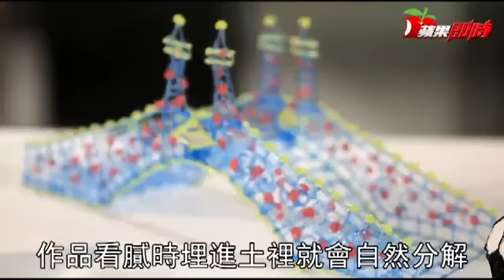空中搞創意 到哪都有3D畫--蘋果日報20160809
3D列印市場龍頭三緯國際，近兩年列印機銷量都以倍數成長，為搶攻平價商機，更首度推出3D筆，7月正式在台上市，目前在官網、PChome線上購物、momo購物等通路販售。不同於3D列印機每台價格動輒上萬元，售價1990元還附3色線材的3D筆，購買門檻較低，體積也輕巧方便，可以隨處創作，讓創意不受空間限制。

3D筆原理與熱融膠相似，但膠換成了有顏色的線材，線材由玉米澱粉製成，環保無毒，適合親子同樂。不過雖然空中作畫很吸睛，但也要等待較長的時間才會凝固，得多點耐心。（劉欣欣╱台北報導）